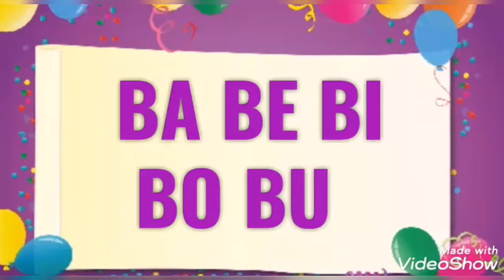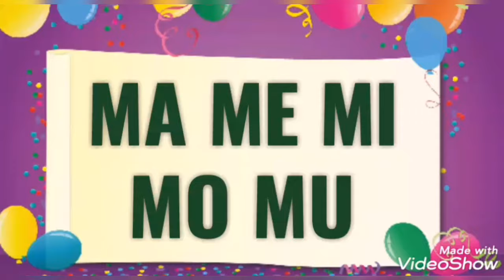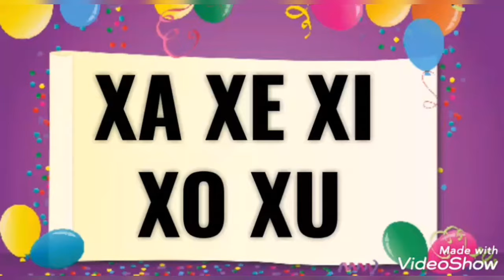Família Silábica (B a Z) - Alfabetização Infantil- Video Educativo